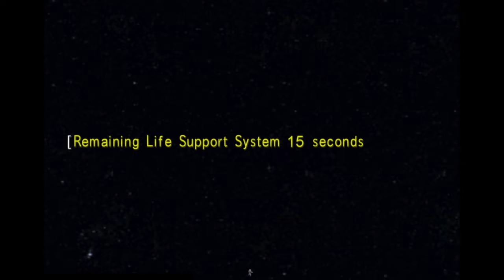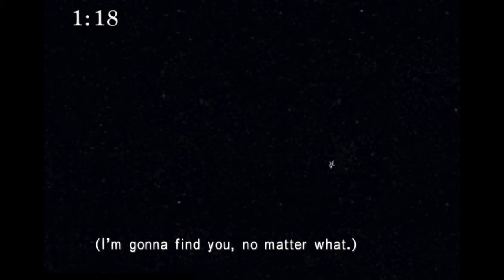Final Fantasy VIII Remastered | Part 18 | Chaos in space | Sorceress Adel freed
Rinoa is possessed by Ultimecia who is trying to free the Sorceress Adel. We are slowly reaching our climax. This is one of the most iconic moments in this game.